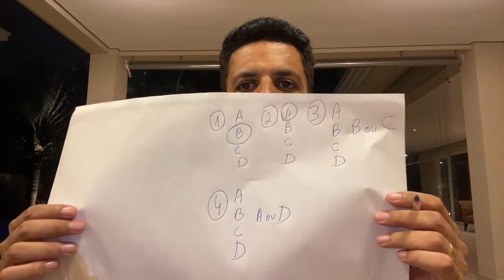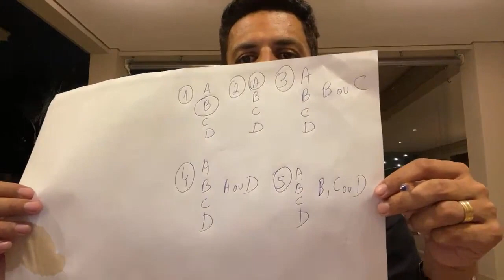7 CHAVES pra AUMENTAR 15 PONTOS nos ÚLTIMOS 15 DIAS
7 CHAVES pra AUMENTAR 15 PONTOS nos ÚLTIMOS 15 DIAS